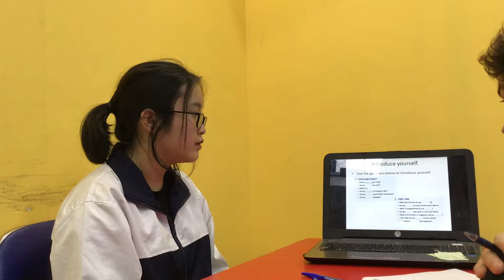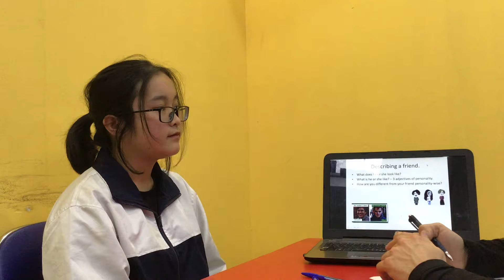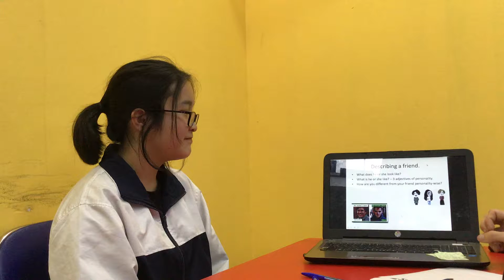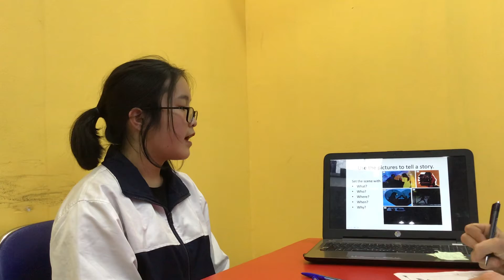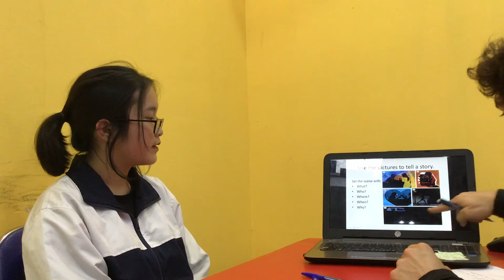CEC | Test in February 2019 | ES7E | Hien Diu